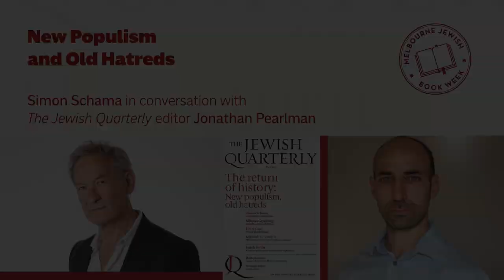Jewish Quarterly Launch: 'New populism and old hatreds'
Join Melbourne Jewish Book Week and world-renowned historian Simon Schama, a high-profile contributor to the new issue of The Jewish Quarterly, and editor Jonathan Pearlman – to explore why the stoking of ancient hatreds is so potent right now. Why are anti-vaxxers and anti-maskers mingling with antisemites and the far-right? How does global uncertainty feed the rise of conspiracy theories, populism, nationalism and xenophobia?

With an introduction from the new publisher of The Jewish Quarterly, Melbourne’s Morry Schwartz who will be talking about his connection with The Jewish Quarterly and vision for its future.

This event offers some much-needed insight, understanding, clarity and reflection on our challenging times.